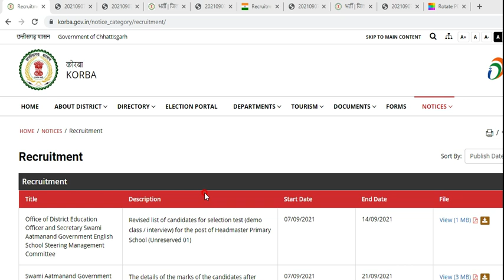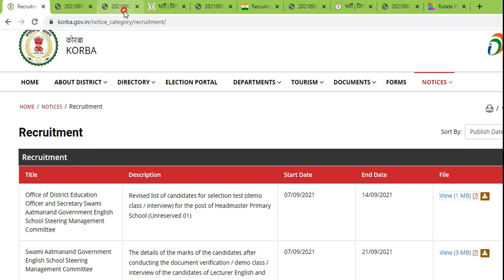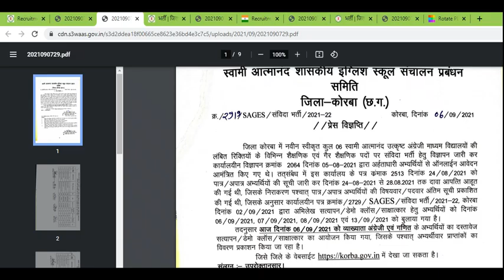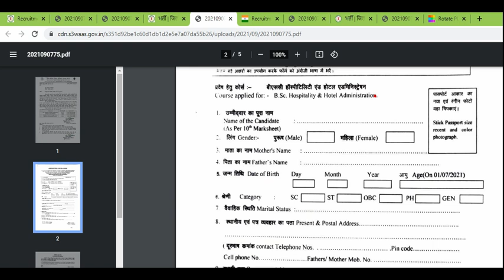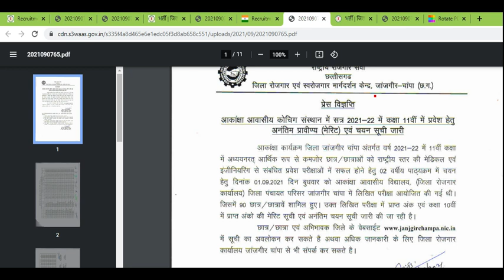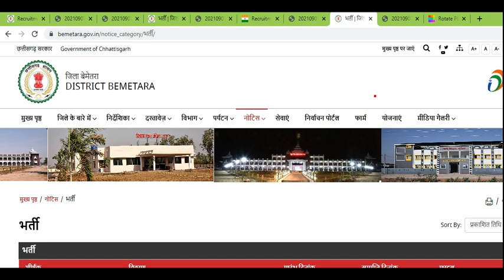Swami atamanad School Teacher vacancy 2021 || Today Update || Korba,Bemetara,Janjgir-Champa,Raigarh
Bemetara